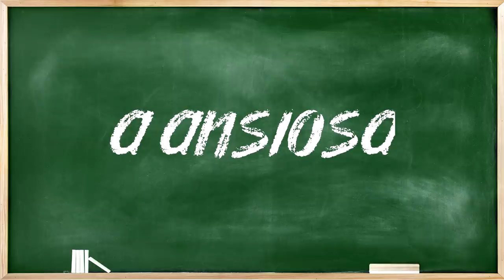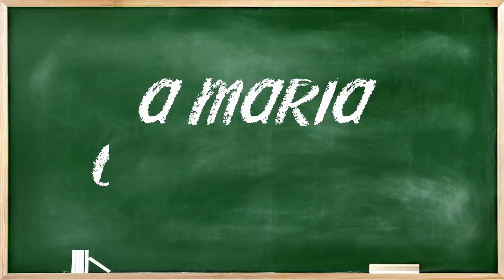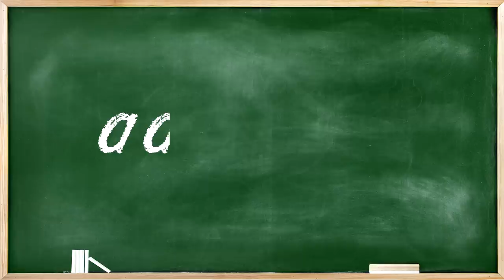TIPOS DE ALUNOS NAS VOLTA ÀS AULAS! 😂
🐼Pessoal nesse vídeo eu fiz Tipos de alunos nas voltas as aulas!😜 Comentem aí que tipo de aluno vocês são!

NatashaPanda